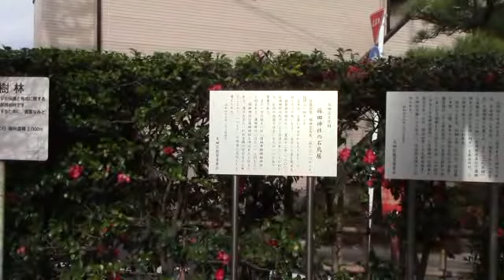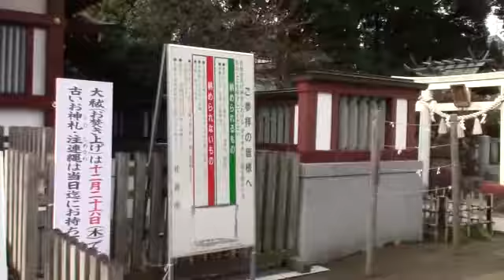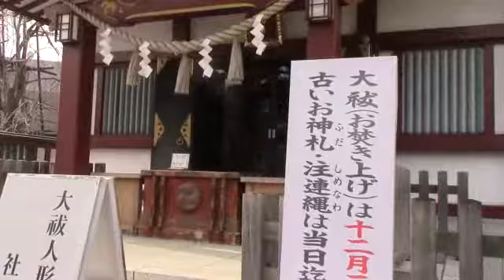稗田神社 京急蒲田駅 Japan shrine video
祭神　誉田別命
天照大神
武内宿称命
荒木田襲津彦命
春日大神
他にあるようなのですが、神様が私としては調べられていません。
延喜式神明帳に、武蔵国荏原郡田神社と記載されていて、
709年に天照大神、応神天皇、春日大神三柱の御神体を刻みて納めてまつったそうです、
第１１代垂仁天皇の御宇神地神戸をお定めになっている層なのでかなり由緒正しい神社です。
〒144-0052　大田区蒲田3-2-10